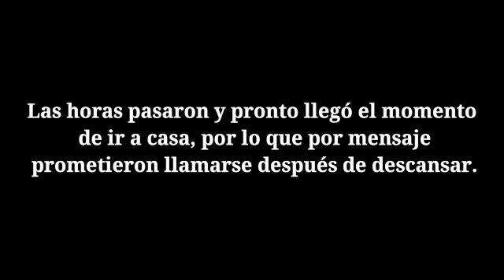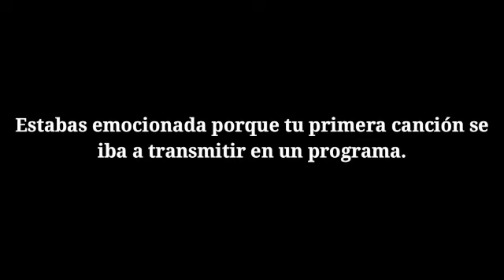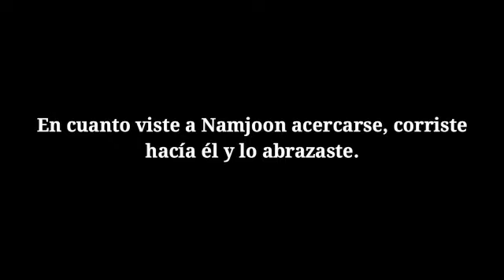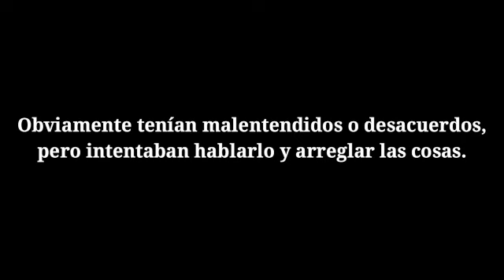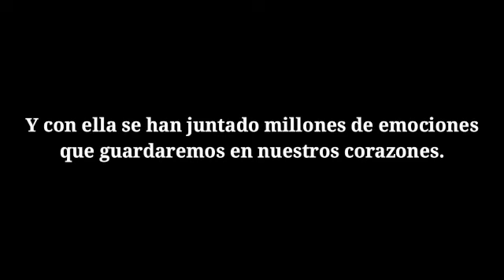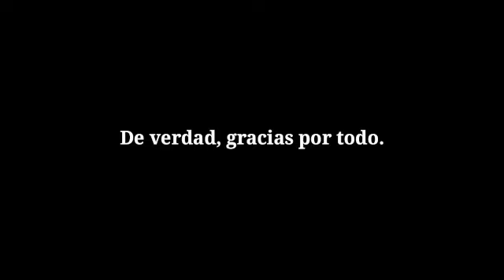Videollamada con Namjoon [¿Cita o entrevista?] Pt Final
Tanto los vídeos como las canciones no me pertenecen, sin embargo la historia es de mi autoría.

Las imágenes son:
- 89158f2943b082862fa5f0eb028ea0e5.jpg
Las canciones son:
- Pied piper de BTS versión piano
- Promise de Jimin versión piano
- Bicycle de RM versión piano
Los vídeos son:
- Влюбился в девушку_ которая видит даты смерти людей -- 「О времени」(480P).mp4
- Kim Namjoon【FMV】➳ Genius(480P).mp4
- Min Yoongi【FMV】➳ New Rules(480P).mp4
- Изменила внешность_ чтобы влюбить в себя парня ❤️ 「Королева кольца」(480P).mp4
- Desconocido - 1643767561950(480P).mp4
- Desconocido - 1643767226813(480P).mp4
- [CONNECT_ BTS] Secret Docents of _Fly with Aerocene Pacha_ by RM _ Buenos Aires(480P).mp4
- ✧˚‧ stuck with you ∥ korean multifandom(480P).mp4
- vlive de RM

Si quieres ver las partes anteriores, a continuación te dejo los links:

Parte 1

Parte 2

Parte 3

Parte 4

Parte 5

Parte 6

Parte 7

Parte 8